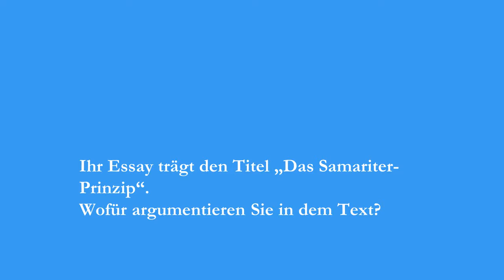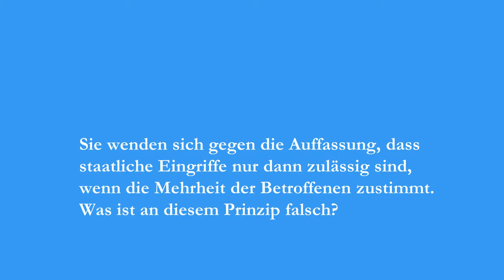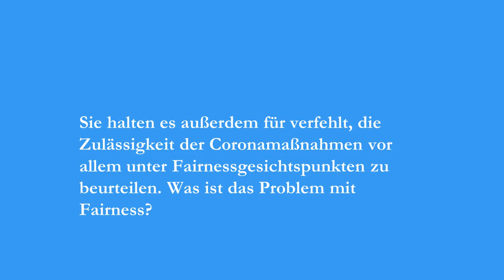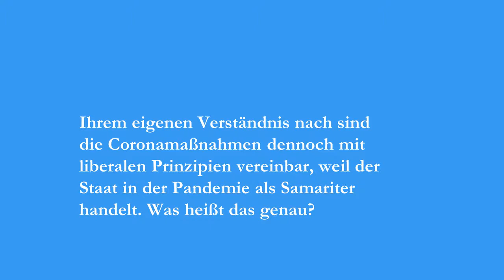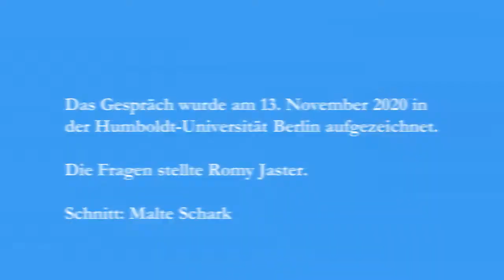Corona: Luise K. Müller über das Samariterprinzip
Die GAP hat einen Essaywettbewerb zur Corana-Pandemie ausgerichtet. Zur Teilnahme aufgerufen waren alle akademischen Philosophinnen und Philosophen, vom Studenten bis zur Professorin. Eine unabhängige Jury hat drei Essays preisgekrönt. Die Gewinnerin des zweiten Preises, Luise K. Müller, stellt im Gespräch mit Romy Jaster ihren Essay vor. Im Mittelpunkt steht die Frage, ob der Staat seine Bürgerinnen und Bürger in Notlagen zu etwas zwingen darf, ohne seine liberalen Prinzi­pien zu verraten.

Nachlesbar ist der Beitrag mit dem Titel „Das Samariter-Prinzip. Warum der Staat in der Not zwingen darf“ in diesem Sammelband:
Geert Keil und Romy Jaster (Hrsg.), Nachdenken über Corona. Philosophische Essays über die Pandemie und ihre Folgen, Stuttgart (Reclam) 2021.